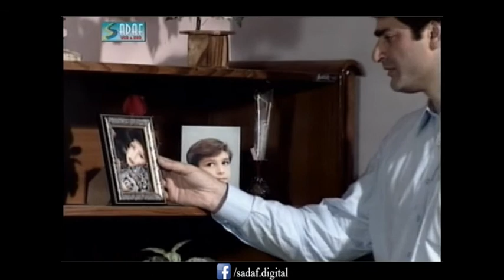Syed Afzal Ali, Fahim Burney Ft. Ali Afzal - Zara Si Badgumani Drama Serial | Episode#6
Zara Si Badgumani is a 2002 Pakistani Television Drama Serial Starring Ali Afzal, Jaweria, Roshin Raja it is Directed by Fahim Burney Produced by Syed Afzal Ali